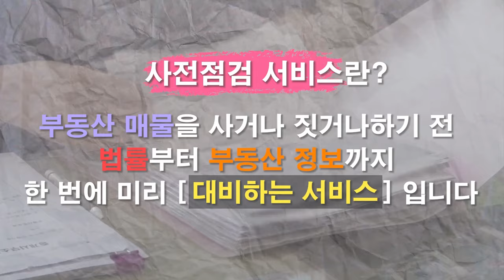서울 오피스텔 회복중! 월세와 매매가 모두 상승 중! 지금이 투자 적기일까? [12시 송승현 라이브]